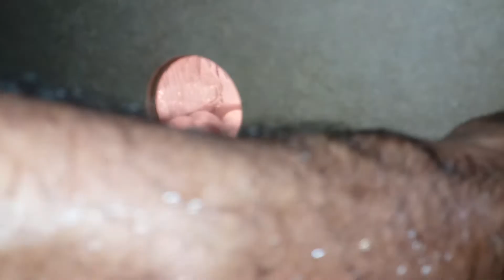Mais uma remeça de catraios na minha chocadeira top de linha